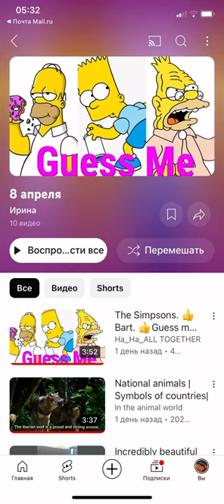9 апреля 2024 г.